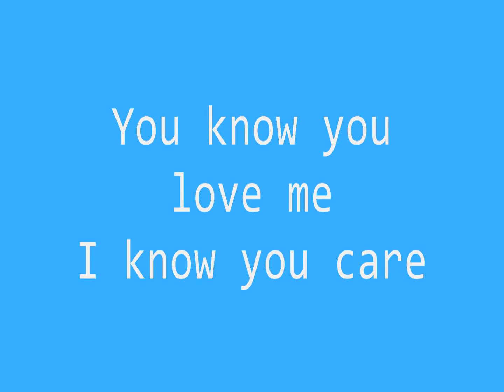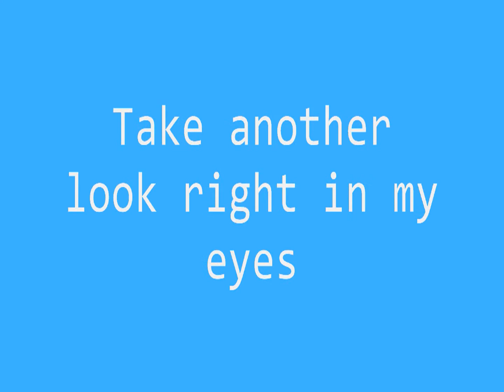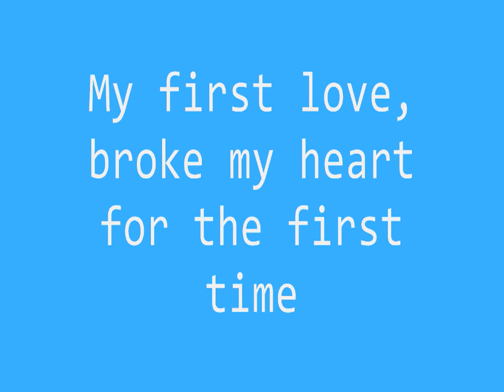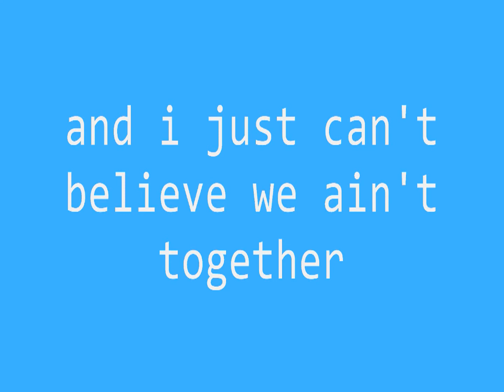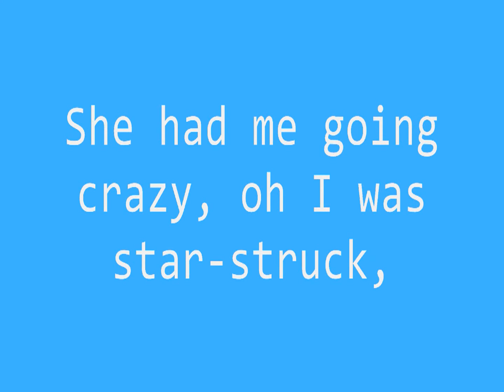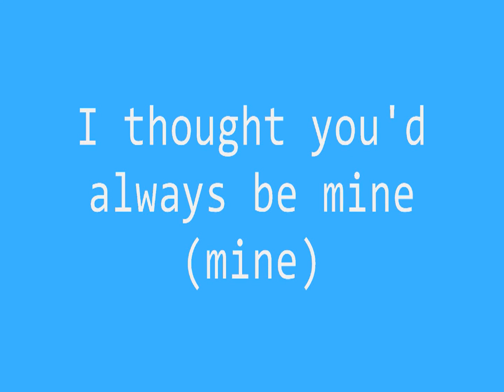Justin Bieber ft Ludacris - Baby [HD]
Song: Baby

Calling him FAKE won't make you REAL

Calling him DUMB won't make you SMART

Calling him WEAK won't make you STRONG

Calling Justin Bieber UGLY won't make you BEAUTIFUL,

Calling him MEAN won't make you NICE.

Calling him GAY won't make you STRAIGHT!

Calling him RUDE won't make you POLITE He is a true inspiration for people who think they cant follow their dream!

Lyrics:

[Justin Bieber]
Oh woooah, oh woooooah, oh wooooah, oh.
you shout whenever and I'll be there.
were just friends, what are you saying.
Said theres another, look right in my eyes,

[Chorus]
Baby, baby, baby oooooh,
like baby, baby, baby noooooooo,
like baby, baby, baby, ooooh.
Thought you'd always be mine, mine (repeat)

[Justin Beiber]
Oh, for you I would have done whatever,
and I just can't believe we aint together
and I wanna play it cool but I'm losing you
I buy you anything, I buy you any ring,
and now please say baby fix me and you shake me til you wake me from this bad dream.
and I just cant believe my first love won't be around.
And Im like

[Chorus]

[Ludacris]
she woke me up daily, dont need no Starbucks.
She made my heart pound, I skip a beat when I see her in the street and
She knows she got me dazing coz she was so amazing

[Chorus]

Now Im gone,
now Im all gone.
Gone, gone, gone, gone, Im gone.
[End]